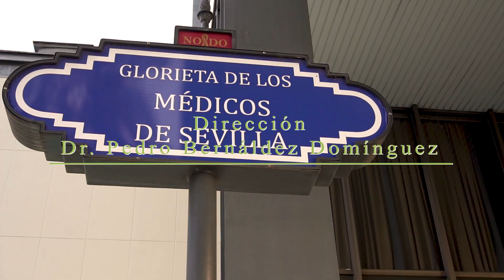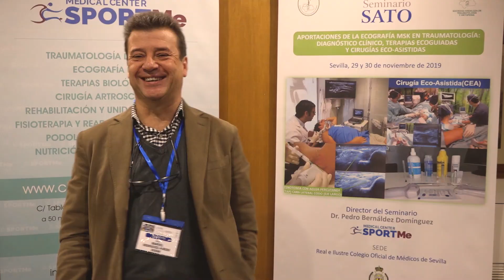Video Resumen Curso “Aportaciones Ecografía MSK en Traumatología: Terapias Cirugías Eco-Asistidas “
Video Resumen del curso “Aportaciones de la Ecografía MSK en Traumatología: Diagnóstico Clínico, Terapias Ecoguiadas y Cirugías Eco-Asistidas “ organizado por SportMe Medical Center (Dr Bernáldez) y la SATO (81º Seminario de la Sociedad Andaluza de Traumatología y Ortopedia) celebrado en el Colegio de Médicos de Sevilla los pasados 29 y 30 de Noviembre de 2019.

Video Summary of the course "Aportaciones de la Ecografía MSK en Traumatología: Diagnóstico Clínico, Terapias Ecoguiadas y Cirugías Eco-Asistidas " organized by SportMe Medical Center (Dr Bernáldez) and the SATO (81st Seminar of the Andalusian Society of Traumatology and Orthopedics) held at the College of Physicians of Seville last November 29 and 30, 2019.